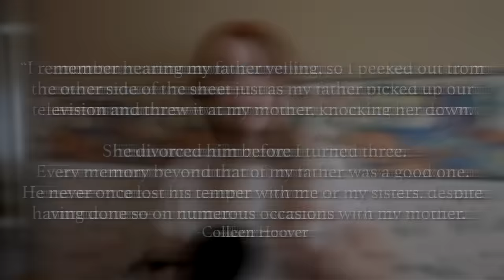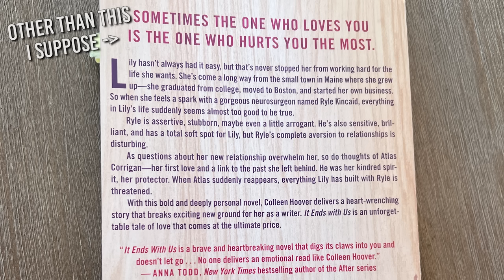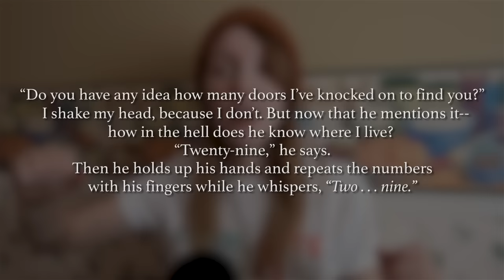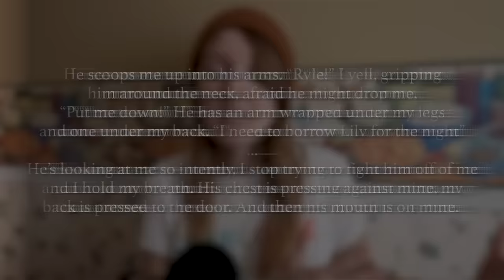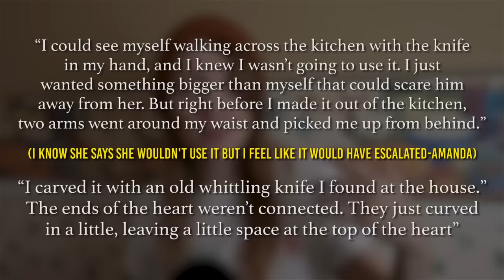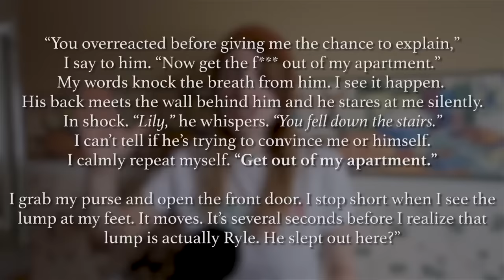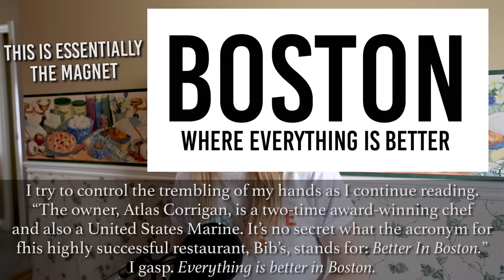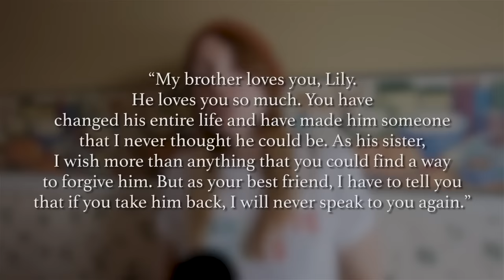BookTok Made Me Read 'IT ENDS WITH US' | Explained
Shipping in the US & Canada *some exclusions apply

The internet trying to save Blake Lively from this adaption is giving me life

booktok
bookstagram
booktube
blake lively
it ends with us tik tok
colleen hoover
Justin Baldoni
it ends with us reaction